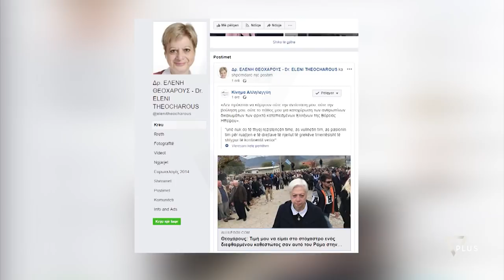Theocharous: Grekët në Shqipëri jetojnë në klimë terrori - News, Lajme - Vizion Plus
Eurodeputetja qipriote e shpallur person “non grata”, ka akuzuar qeverinë shqiptare para deputetëve të Parlamentit Europian për vrasjen e Kostandinos Kacifa duke thene se jane shkelur te drejtat e minoritetet grek në Shqipëri. Eleni Teoharus ka publikuar në profilin e saj në Facebook fjalën e saj ne Parlamentin Europian.“Qeveria shqiptare më shpalli person jo-grata sepse mbroj të drejtat e njeriut të pakicës greke të cilat janë shkelur nga regjimi shqiptar, dhe që jetojnë në një klimë terrorizmi dhe spastrimi të heshtur. Të drejtat e grekëve janë shkelur nga shteti shqiptar përmes frikësimit,ndërsa të drejtat e tyre arsimore dhe përdorimi i gjuhës greke janë të persekutuar sistematikisht. Disa ditë më parë shqiptarët vranë Konstandinos Kacifa sepse ngriti flamurin grek. Më vjen keq që Parlamenti Europian nuk donte të diskutonte shkeljen e të drejtave të njeriut të pakicës. Unë besoj se duhet dërguar një ekip për të zbuluar të vërtetën e asaj që po ndodh në komunitetin grek”Por Parlamenti EUROPIAN refuzoi të zhvillonte një debat për vrasjen e Kostandino Kacifas më Bularat të Gjirokastrës më 28 tetor. Autoritetet shqiptare shpallën person non grata eurodeputeten Eleni Theocharous për shkak se deklaratat e saj nxisin urrejtje dhe ngrëne pretendime territorial ndaj vendit tone.